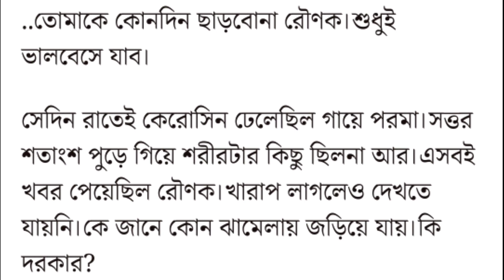ফুলশয্যার রাতে নতুন বউয়ের প্রথম কথা শুনে চমকে উঠলো বর😱রহস্যময় ফুলশয্যা রাতের গল্প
PR LOVE INSIDE চ্যানেল এর পক্ষ থেকে আপনাকে স্বাগত জানাই। 🙏🙏

আজকের গল্পটি আশা করি আপনাদের ভালো লাগবে। অসংখ্য ধন্যবাদ আপনাকে আমাদের পাশে থাকার জন্য। 💖💖

গল্প
কলমে

গল্প
কলমে